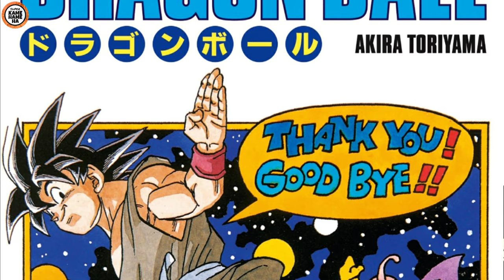O END OF Z AINDA É CANÔNICO PARA DRAGON BALL?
Salve galera, aqui é o Rafael!
Hoje estou trazendo um vídeo falando sobre o end of z que também é conhecido como o final de dragon ball z e onde acontece o 28° torneio de artes marciais, ainda faz parte do canon de dragon ball e se ele vai acontecer em dragon ball super.

Sempre trago novidades, curiosidades, análises e muito mais que envolve todo universo Dragon Ball, Dragon Ball Z, Dragon Ball GT, Dragon Ball Super e Dragon Ball Super Super Hero, então se você puder me ajudar deixando o seu Super Kamehameha no like pra dá aquela moral, se inscrever e ativar o sininho das notificações, serei eternamente grato.